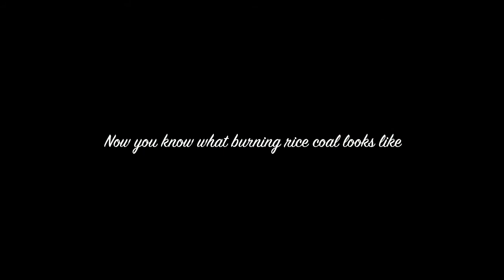Rice Coal burning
Alaska Kodiak Freestanding stoker stove III

Burning rice coal